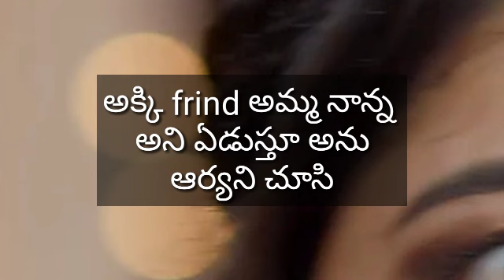ని చూసి ఏడుస్తూ శోకింగ చూస్తూతో చెప్తువుంటే